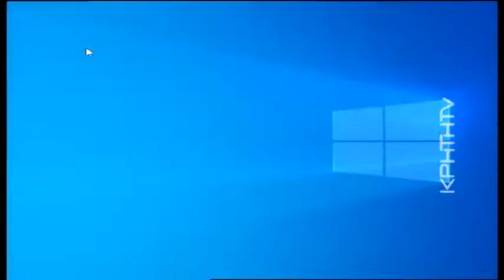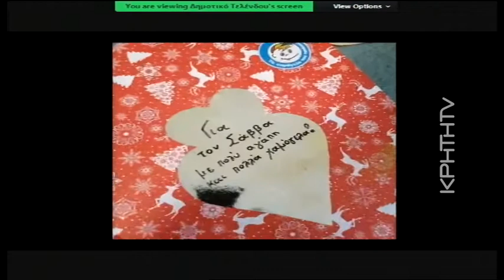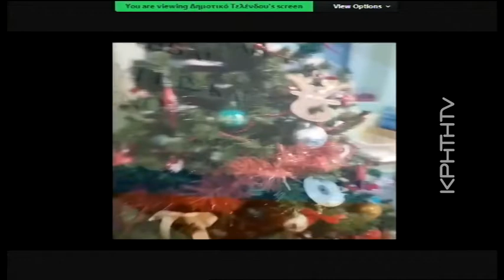απόσπασμα σχολείο Τέλενδος